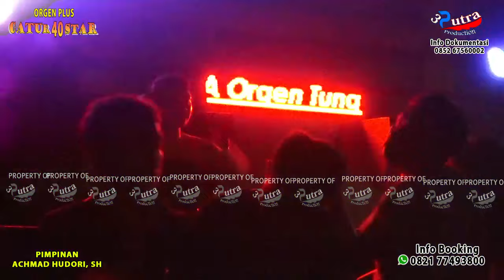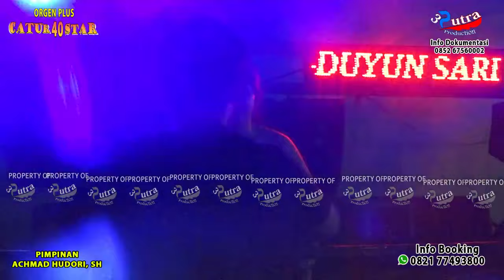SEASON PEMUNGKAS | MIX CINTA ITU GILA | FULL DJ CATUR 40 STAR | SUNGAI IBUL | DJ DEDEG AMEL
ORGEN PLUS CATUR 40 STAR
ALAMAT : PENDOPO PALI
PIMPINAN BPK. ACHMAD HUDORI, SH
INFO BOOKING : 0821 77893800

DOKUMENTASI 3 PUTRA PRODUCTION
ALAMAT : JL JEND SUDIRMAN DEPAN LAPANGAN BOLAKAKI YONKAV 5 DPC KARANG ENDAH KEC. GELUMBANG MUARA ENIM
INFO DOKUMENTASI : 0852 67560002